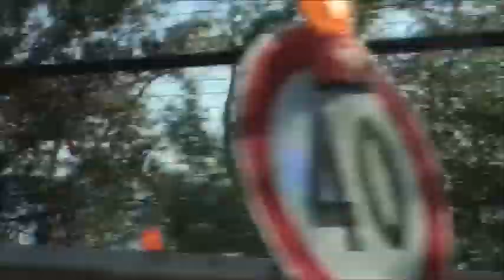IKI GÜN BIRLIKTE ( DUE GIORNI INSIEME)